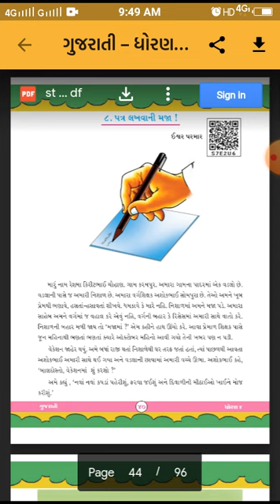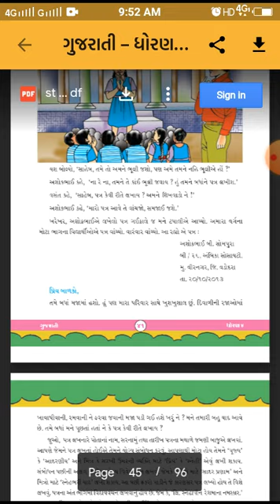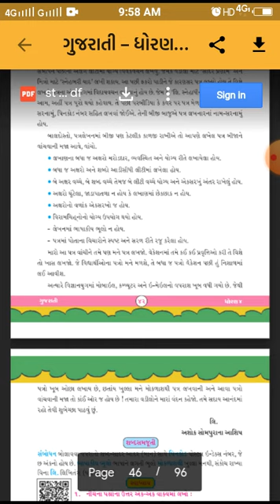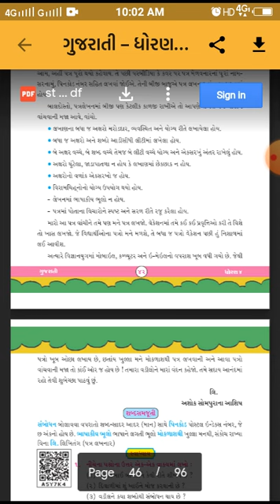ધોરણ -૪ || વિષય:-ગુજરાતી ||પાઠ -૮ –પત્ર લખવાની મજા ! || હરિકૃષ્ણ ઇન્ટરનેશનલ સ્કૂલ